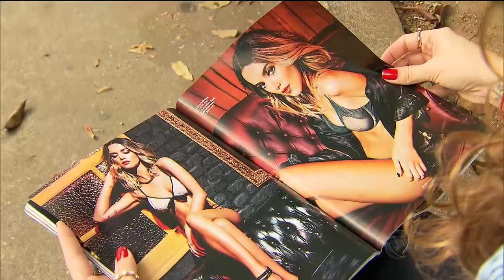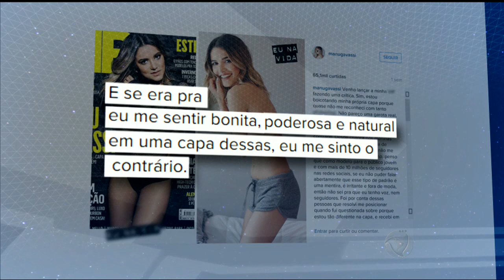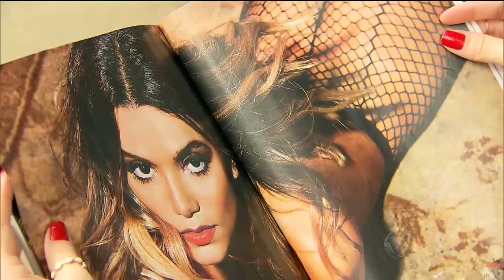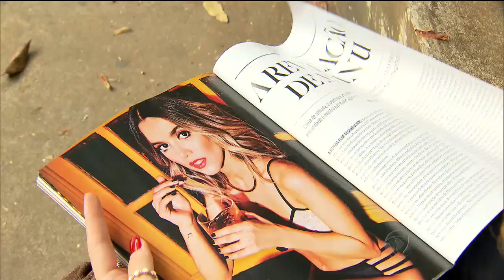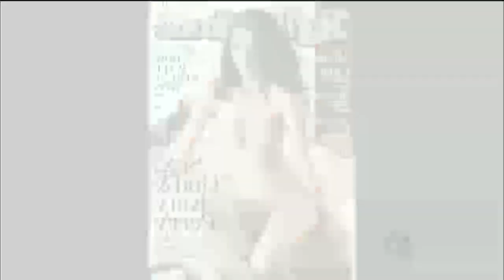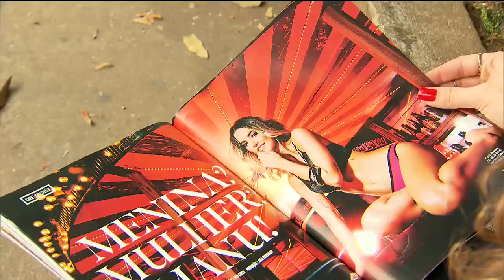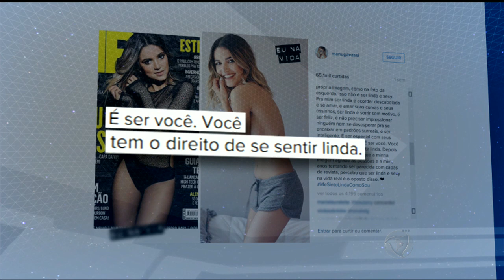Manu Gavassi critica efeitos de photoshop em fotos para revista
A volta de uma polêmica no mundo dos famosos, o uso de efeitos de computador em fotos de revista. Desta vez, a vítima é uma cantora que virou capa de uma revista em um ensaio sensual e, detalhe, quem não gostou dos retoques foi a própria cantora.